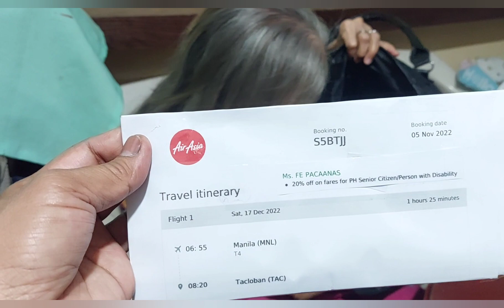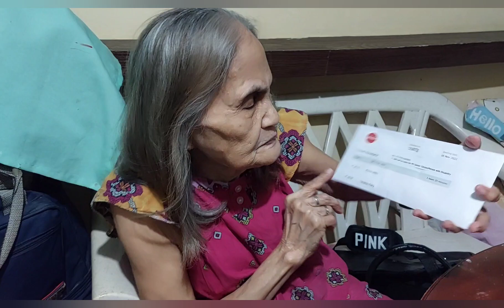My Mother's Earth Ready To Travel In The Province For A Vacation(386) Series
My Mother's Earth. Ms. Fe Malinao Paca-anas,  Traveling to the province.  Airlines : Airasia. ..